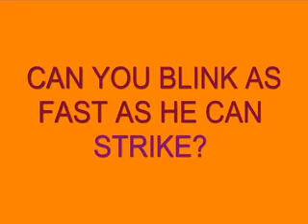TIMBER RATTLER.mp4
OUCH!